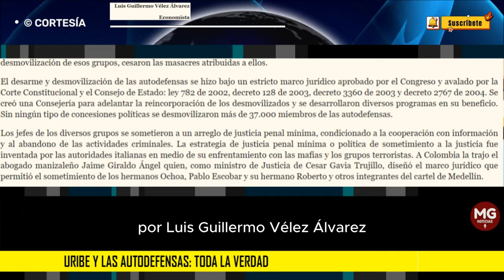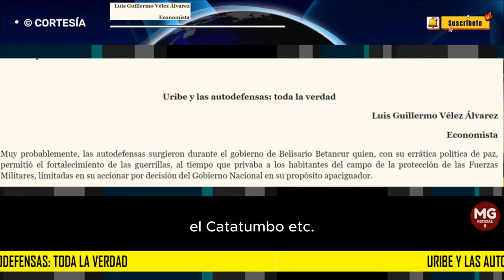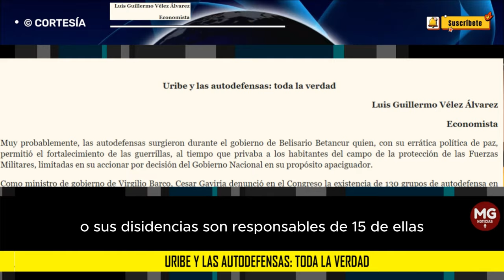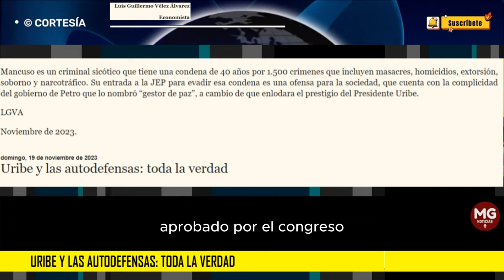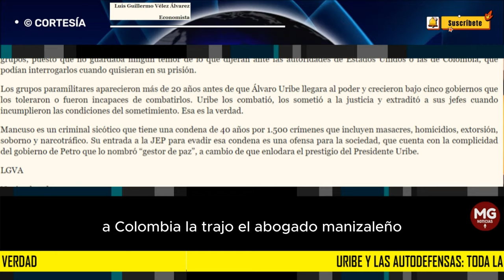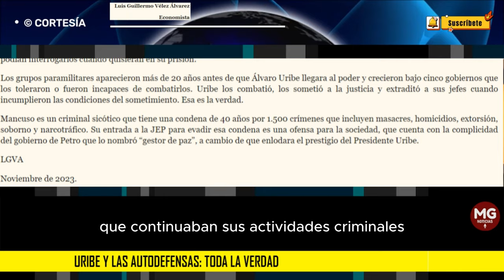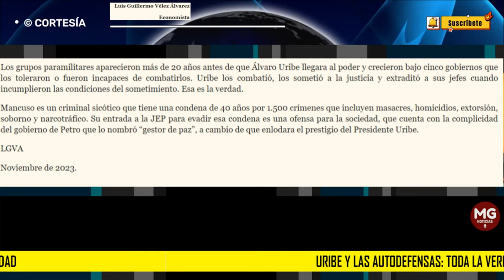URIBE Y LAS AUTODEFENSAS: TODA LA VERDAD 🚨 Luis Guillermo Vélez Álvarez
Muy probablemente, las autodefensas surgieron durante el gobierno de Belisario Betancur quien, con su errática política de paz, permitió el fortalecimiento de las guerrillas, al tiempo que privaba a los habitantes del campo de la protección de las Fuerzas Militares, limitadas en su accionar por decisión del Gobierno Nacional en su propósito apaciguador.